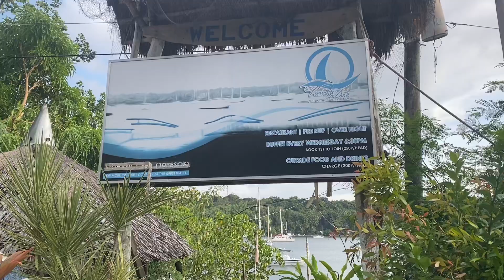Viewing Deck Si-it SIATON Negros Oriental December 11,2022 #70